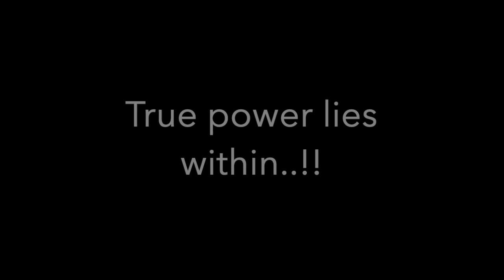Don't blink | Tried video editing | True power lies within..!